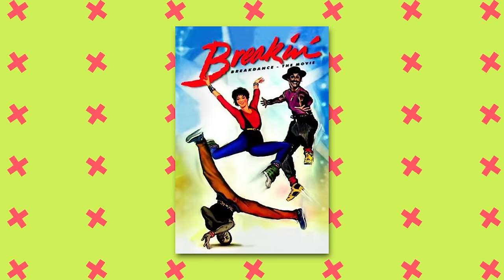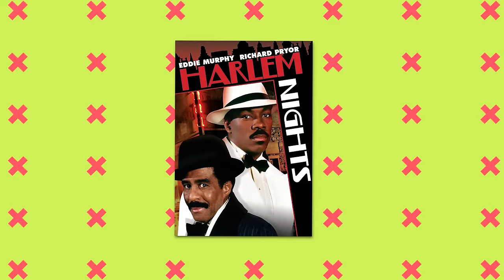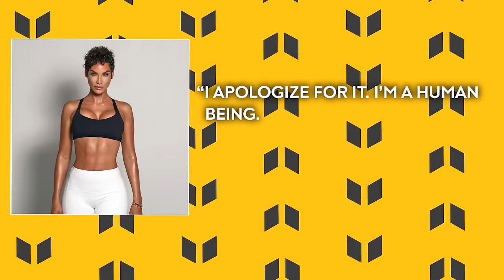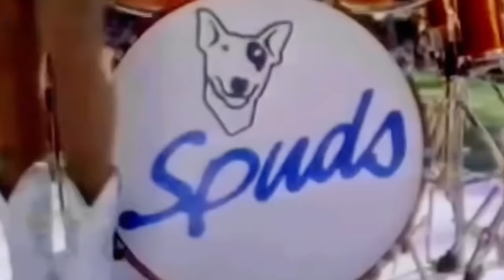Lela Rochon is Now 60, How She Lives is SAD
The spotlight that once celebrated her on-screen performances now casts a softer glow on the personal intricacies of Rochon's life. Behind the scenes, the narrative unfolds, revealing the weight of experiences that have sculpted her journey. It's not merely a story of age but a reflection on how she lives, and the emotions that paint her days with shades of sadness. This exploration delves into the complexities of Rochon's personal landscape, acknowledging the storms she weathered in the public eye. The lens focuses on a chapter marked by marital turbulence, a tale that unfolded amidst media scrutiny. Yet, in the face of adversity, Rochon's resilience shines through, and her response to challenges is a testament to her strength.